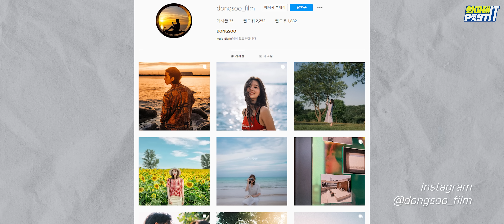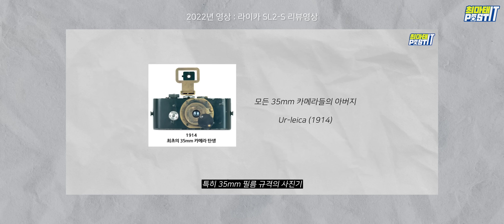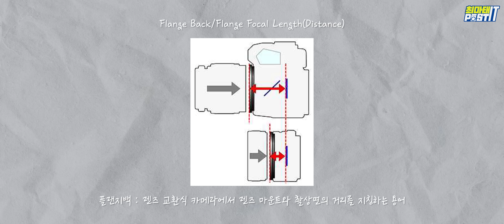올드/수동렌즈는 왜 쓰나요? 그냥 최신렌즈 쓰면 되는 거 아닌가요?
재밌으니까... 그게 사진을 즐기는 방법 중 하나니까...!
인터뷰해주신 동수님 감사합니다...!